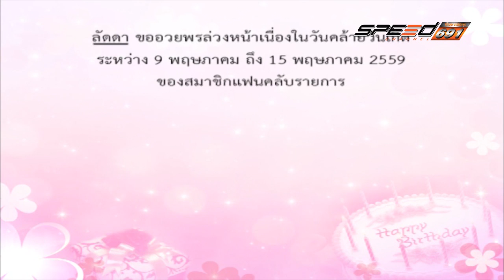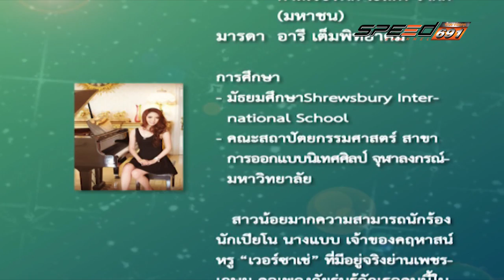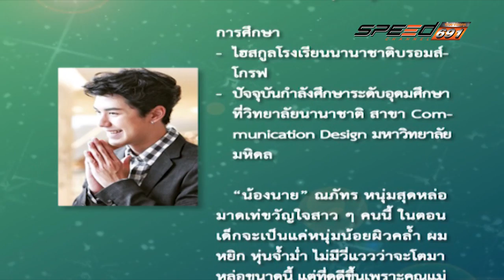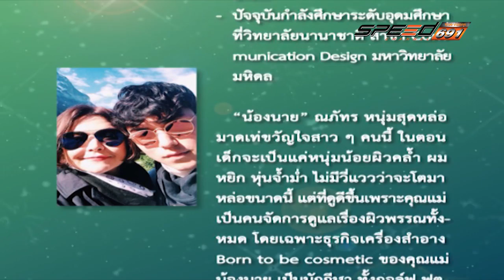Ladda 08 พ.ค. 59 (2/3)